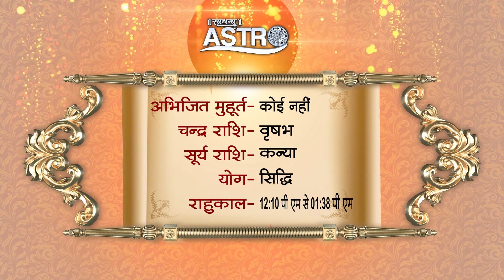Aaj Ka Panchaang | 04 October 2023 | Sadhna Astro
Thanks.